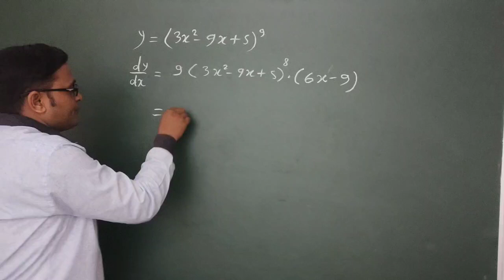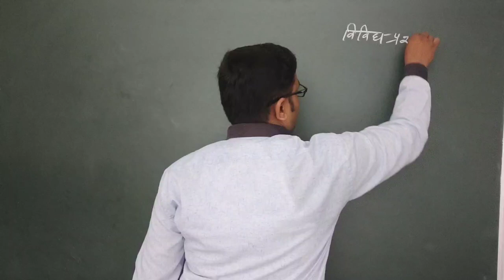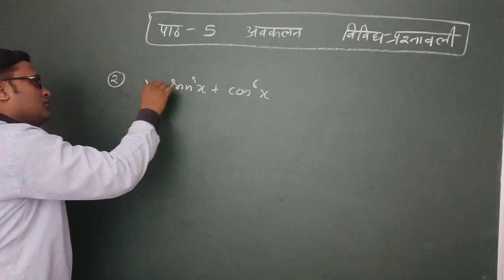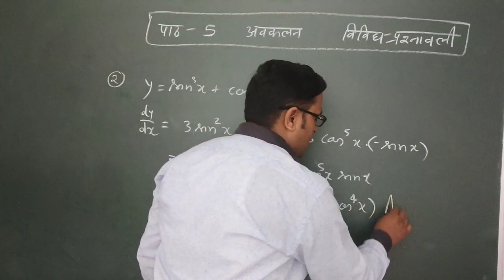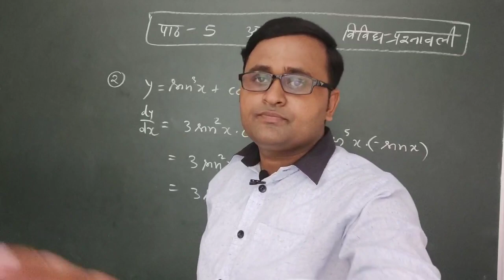class 12 Math Differentiation in hindi vividh prashnawali Avkala vividh prashnawali class xii math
math of classs 12

class 12  mathematics in hindi